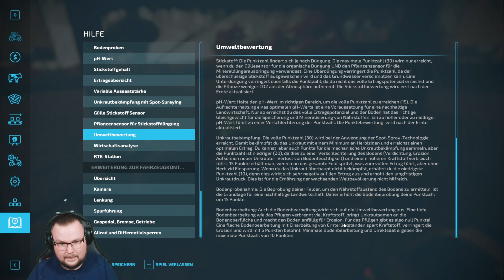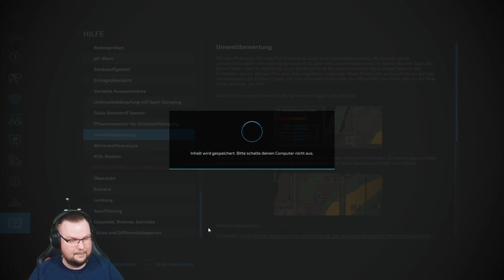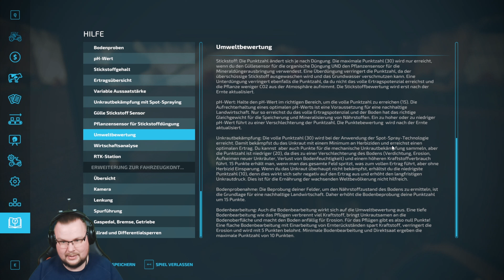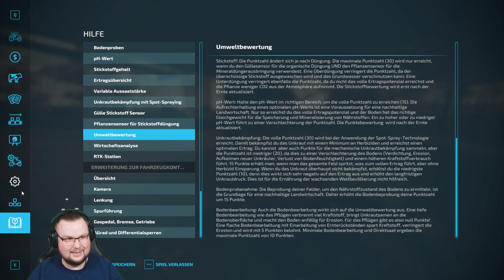Eigenbau LS22 Precision Farming, erstmal lesen!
Hallo,
Hier ein neues Video aus aus der Göddenstedt Eigenbau.
Weiter geht es! Precision Farming, erstmal lesen!